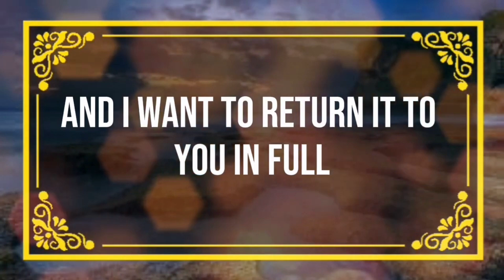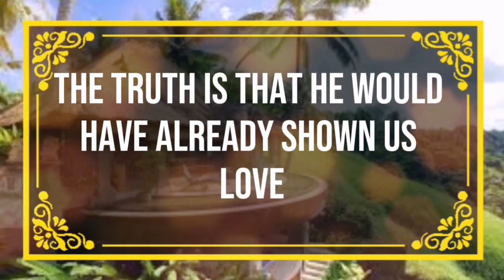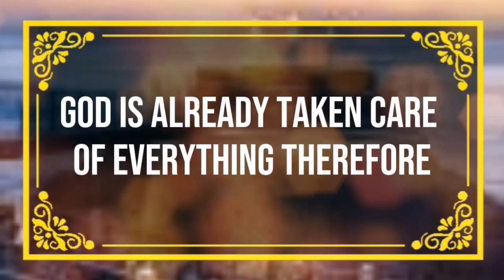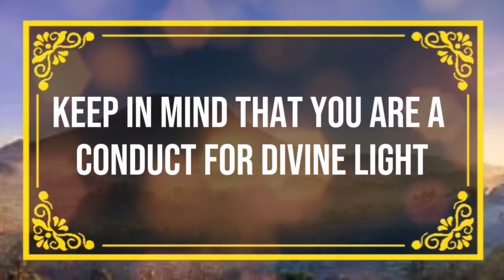God message This is about your death Angels Message✝️God Miracles Today 1111 🦋 god msg 1